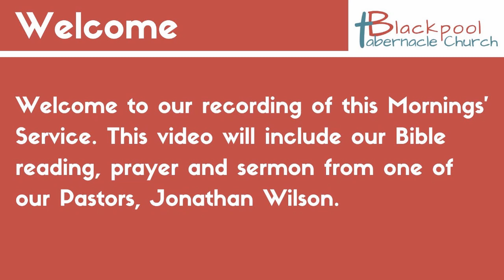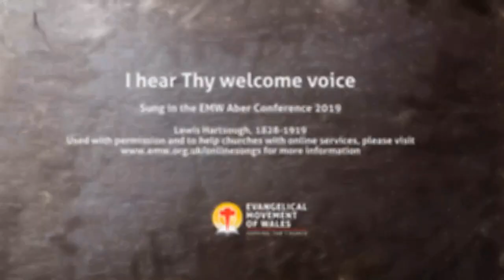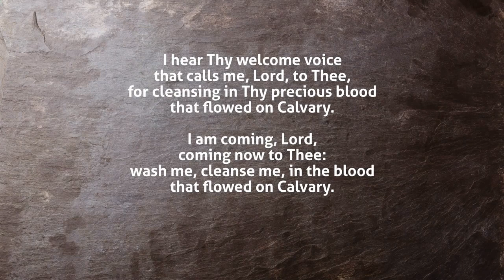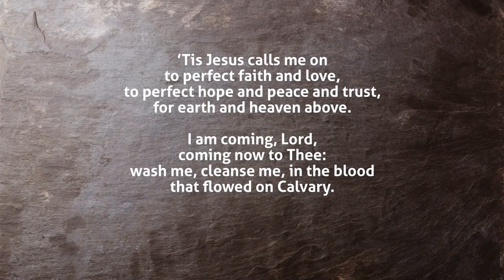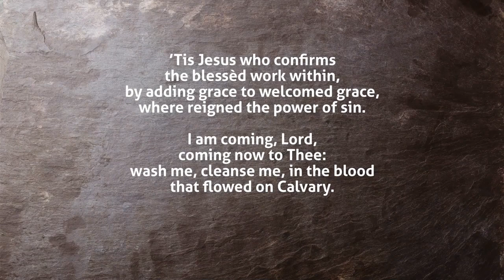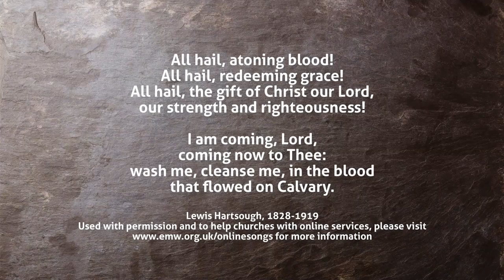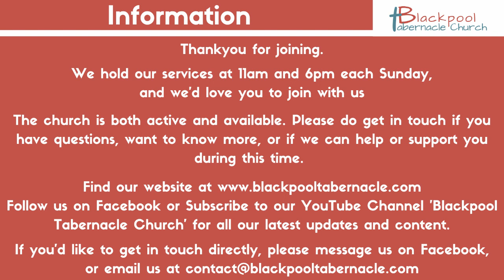Sunday 11AM Service 15.10.23 - Jonathan Wilson - John 5:6 - Do you want to get well?